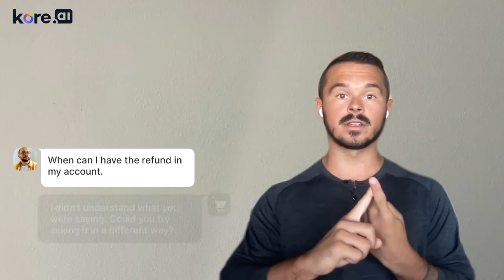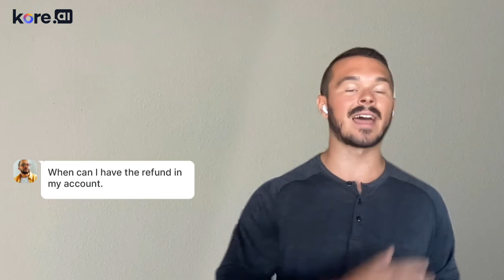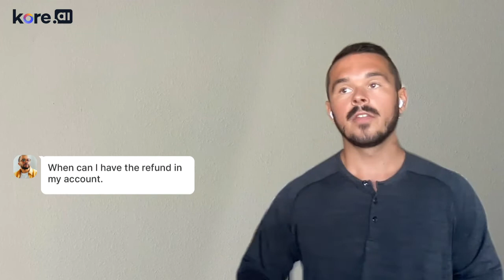8. Welcome Message & Fallback Experience - Virtual Assistant Concepts by Kore.ai